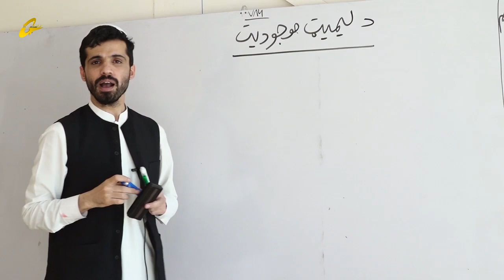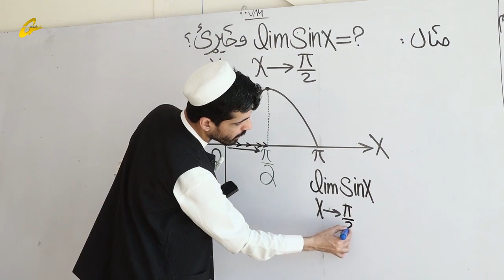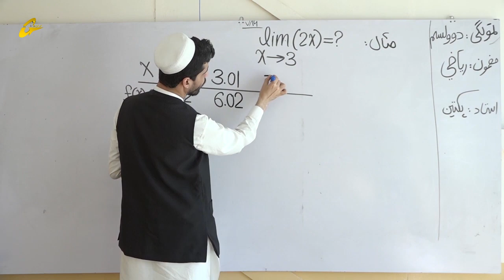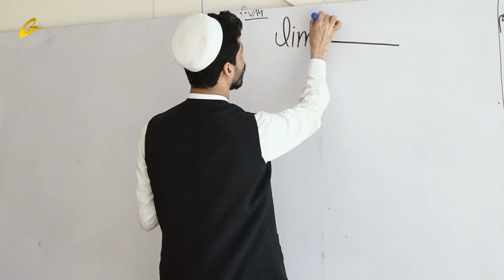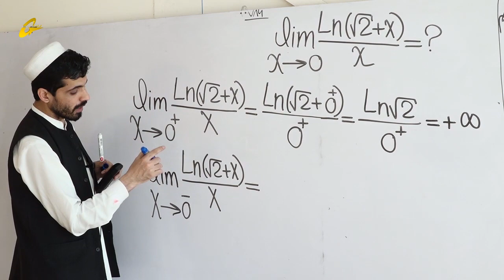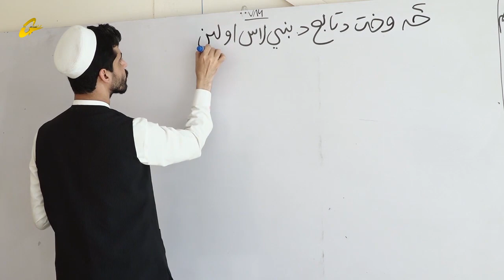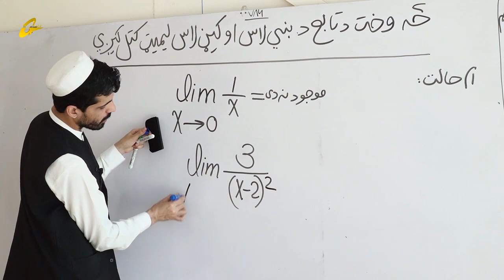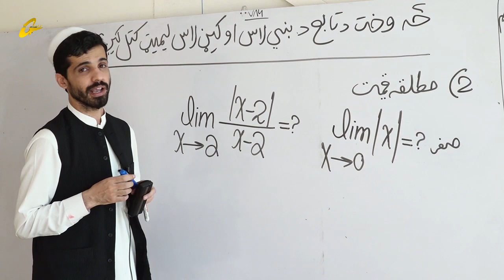زده کړې په کور کې | ریاضي | دریمه برخه ||دوولسم ټولګی || استاد شبروز پکتین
دوولسم ټولګی
 استاد شبروز پکتین
دریمه  برخه